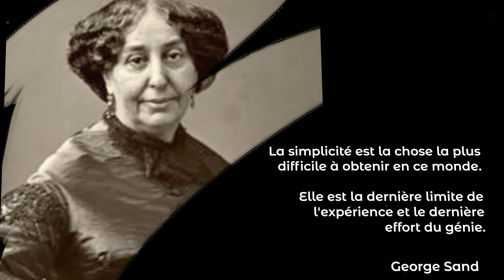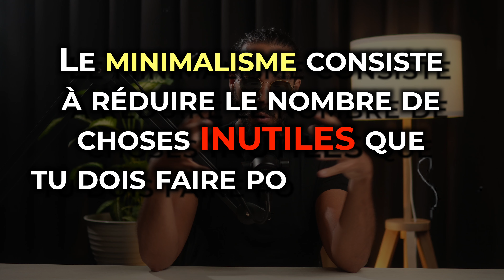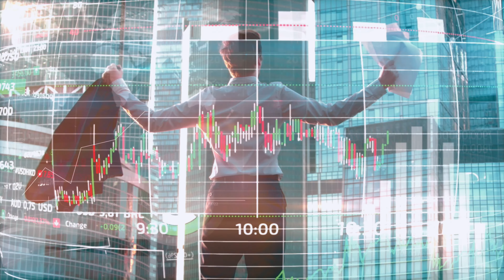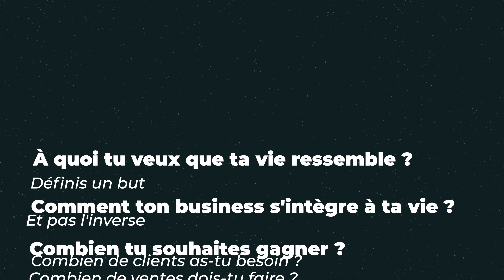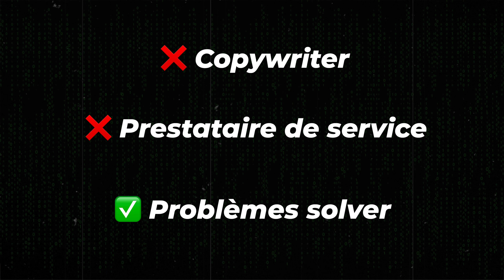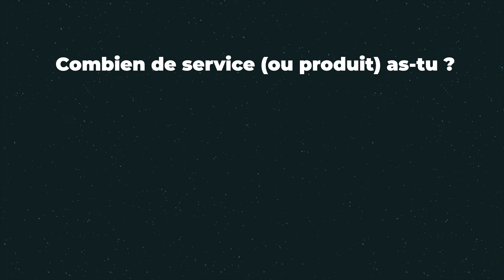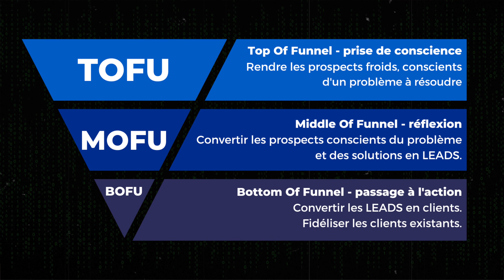Construire Un Business En Ligne Minimaliste En 2023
➡️ RÉCUPÈRE TA CAPSULE VIDÉO OFFERTE ET MONÉTISE CETTE COMPÉTENCE EN 31 JOURS CHRONO

Si tu es un entrepreneur à la recherche d'une façon de construire un business minimaliste en 2023, cette vidéo est faite pour toi !

Dans cette vidéo, je te montre comment j'ai réussi à construire un business minimaliste en utilisant des méthodes simples et efficaces pour maximiser ma rentabilité sans sacrifier ma qualité de vie et mon temps.

Tu découvriras comment j'optimise mon temps et mon énergie en utilisant des outils et des techniques qui me permettent de travailler plus intelligemment et pas plus dur.

Tu découvriras également les avantages du minimalisme dans le monde du business en ligne et du copywriting et comment l'utiliser à ton avantage pour atteindre le succès que tu mérites